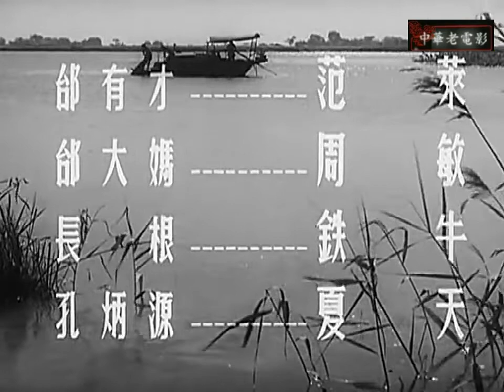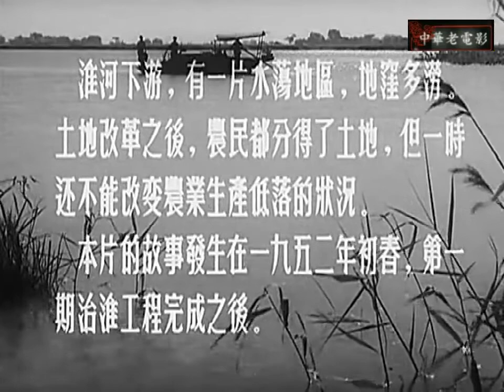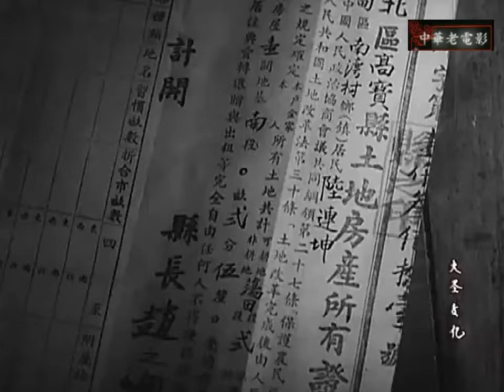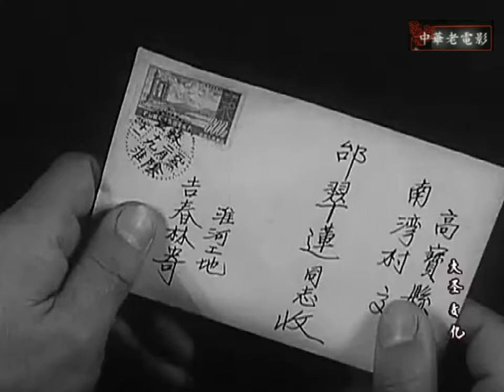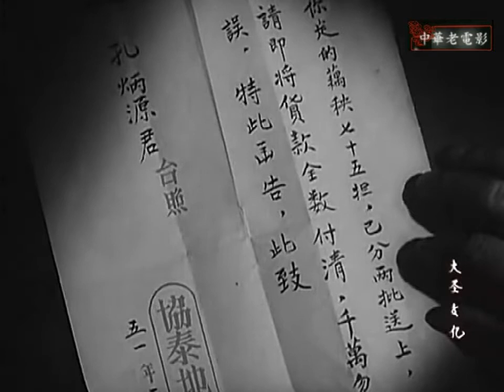中华老电影 系列 50 II 五十年代电影 1955 水乡的春天 HD